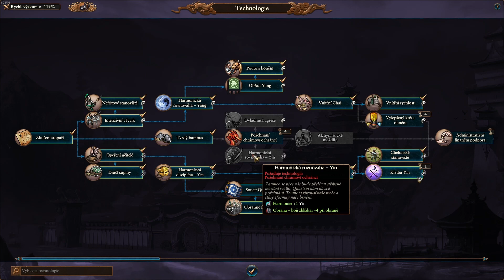Total war: WARHAMMER 3 - Grand Cathay #10 - Jdeme za zed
Ahoj, po dlouhé době tu máme uplně jiný formát videí na který jste u mě zvyklí koukat, budu rád za zhlédnutí a zpětnou vazbu!